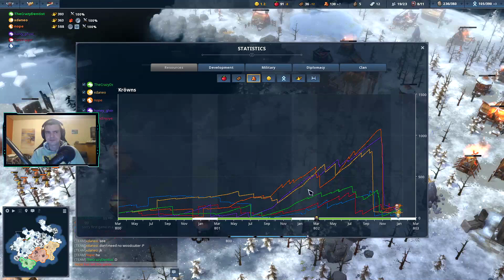First Game in the Open Beta | Lynx clan in 3v3 | Northgard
To another Northgard game with the Lynx clan.
This time with my first game in the open beta.
The new Beta changes quite a few things about the
ranking system and UI of the game, but there are
a lot of changes sprinkled in between how you are
about to find out!